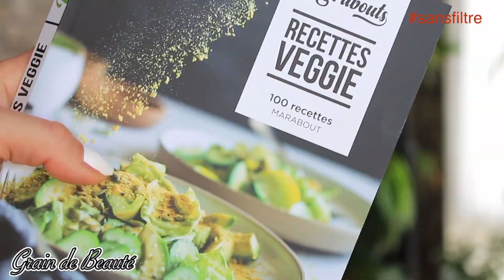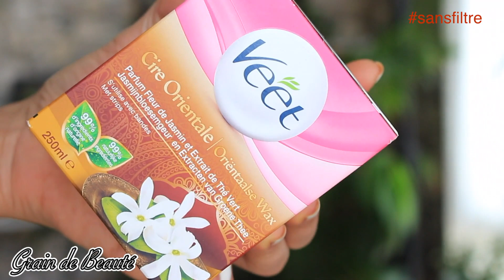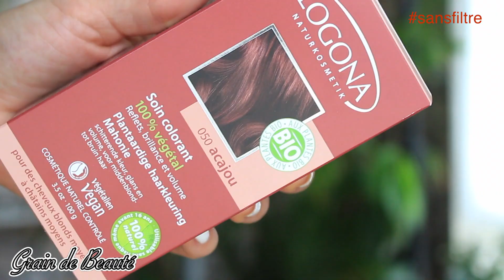Haul beaute makeup et soin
Dans ce haul j'ai encore craqué pour des produits soin et makeup, je vous laisse découvrir ma sélection.

● UTIP : Tu souhaites m'aider, en moins de 30 secondes c'est

                                             🎥 MON MATERIEL 🎥

- 50 mm

MUSIQUE

🎶 Intro : Adrian Lux teenage crime
🎶 Outro : All Saints pure shores Ciaran Duffy sunset remix

● tu es youtubeuse et souhaite présenter des produits gratuit pour tes abonnés? click ici;)

● Me poser une question ?